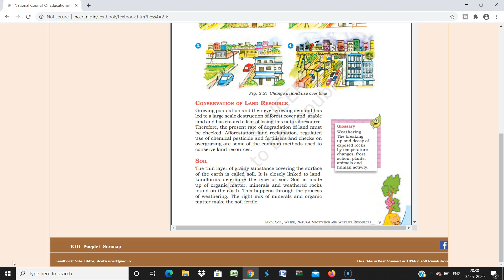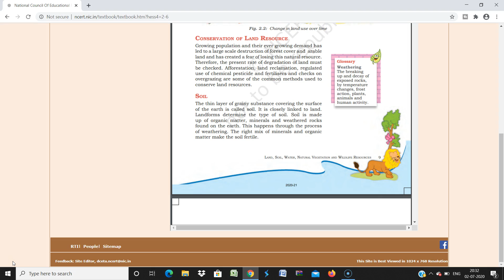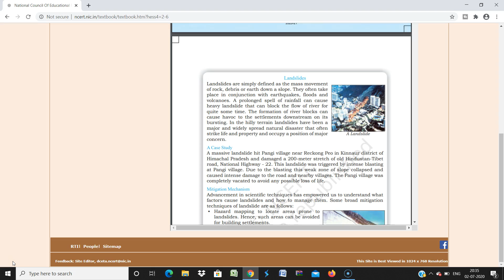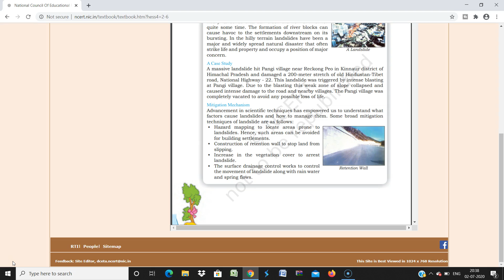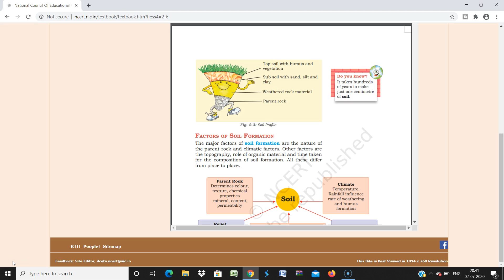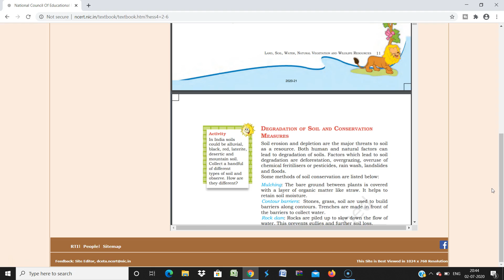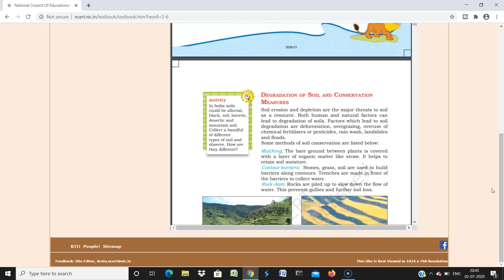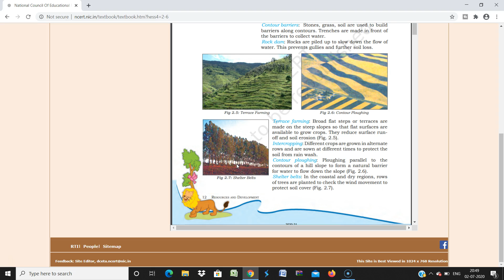CLASS-8 GEOGRAPHY (LAND RESOURCES-2: SOIL)